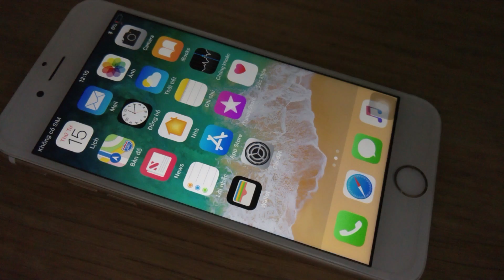iphone 6s loi camera sau, thay camera